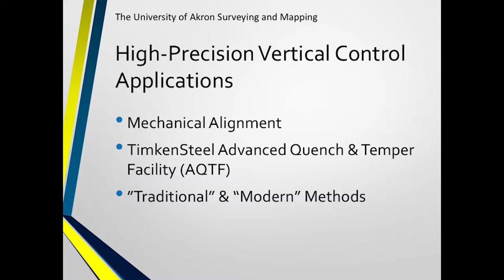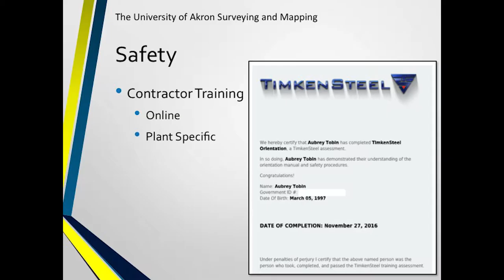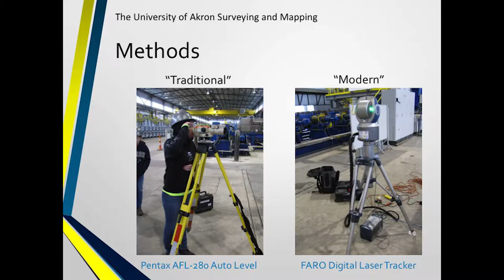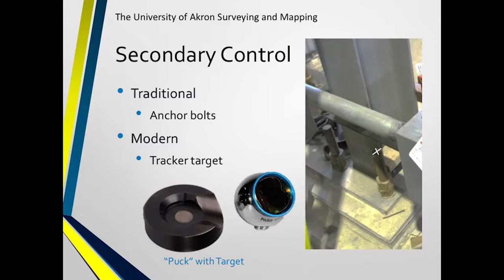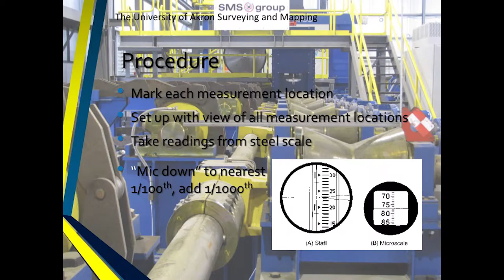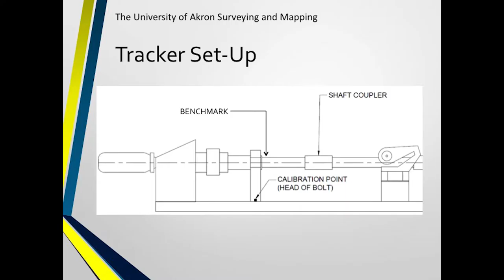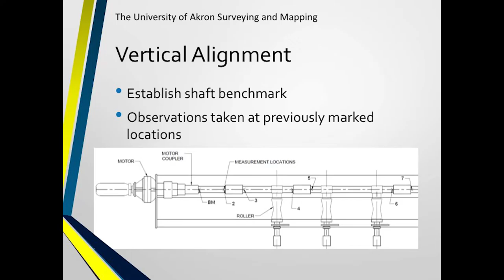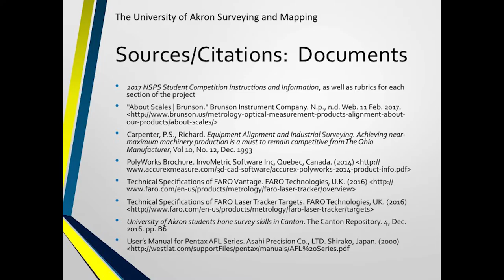University of Akron Presentation -- 2017 NSPS Student Competition